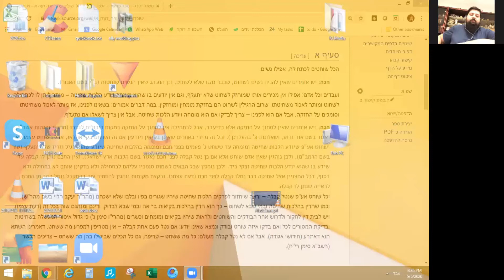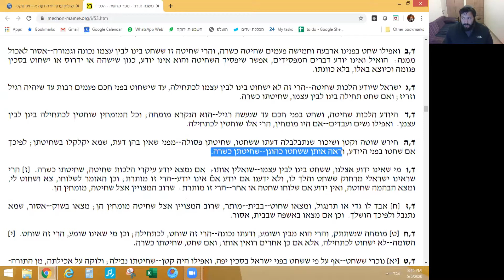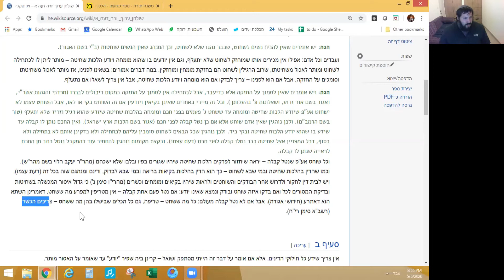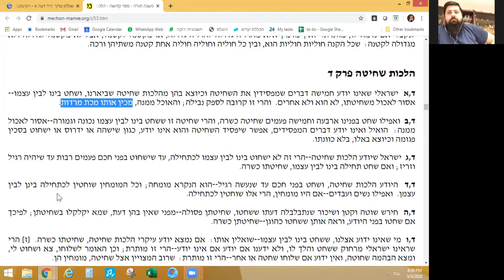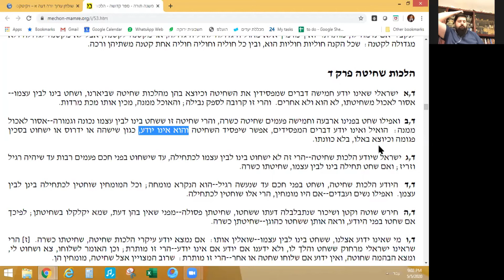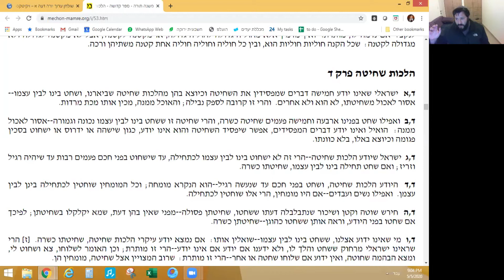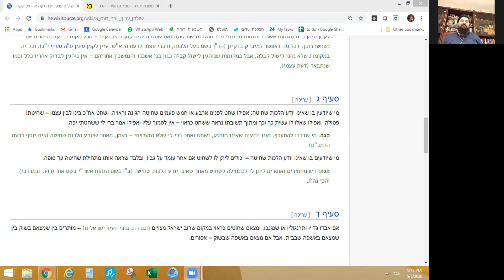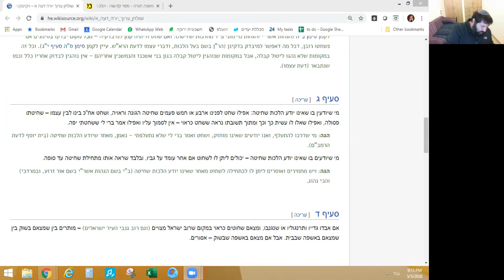הלכות שחיטה - סימן א - הכשרים לשחוט 1